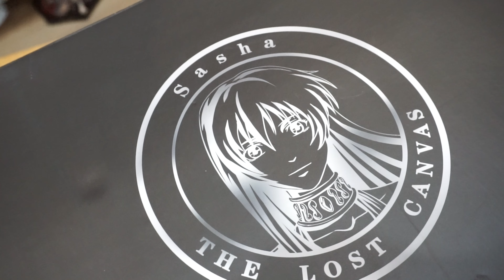DEWI ATHENA SASHA YANG RAMAH DAN ELEGAN | SAINT SEIYA LOST CANVAS PRODUKSI TPA STUDIO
UNBOXING KALI INI DEWI ATHENA SASHA DARI  TPA STUDIO BERSAMA EKA YUK KITA REVIEW PAKETNYA!

Penasaran langsung dicek sendiri gaes 🙈

Sempurnanya Hidup Ya Sampurna Hobby !!